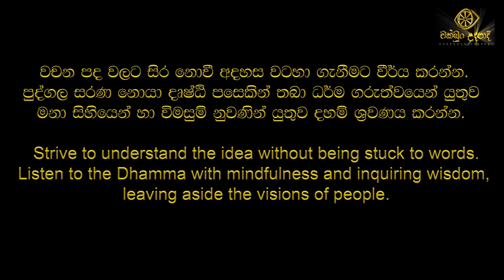ඔබ කවුද​? පෙරභවය කුමක්ද​? dharmayai obai | niwathapa thero | budhu bana sinhala| චක්ඛුං උදපාදි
title👇👇👇
ඔබ කවුද​? පෙරභවය කුමක්ද​? dharmayai obai | niwathapa thero | budhu bana sinhala | chakkhun udapadi